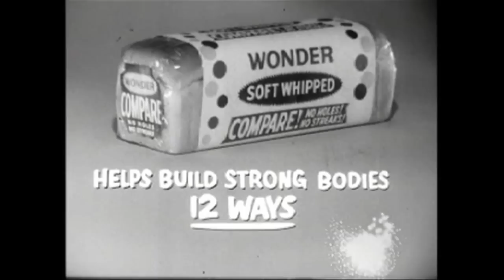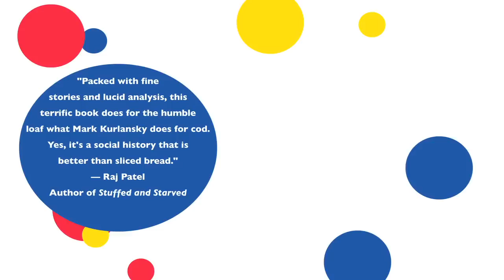White Bread: A Social History of the Store-Bought Loaf [Book Trailer]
How did white bread, once an icon of American progress, become "white trash"? In this lively history of bakers, dietary crusaders, and social reformers, Aaron Bobrow-Strain shows us that what we think about the humble, puffy loaf says a lot about who we are and what we want our society to look like.

White Bread teaches us that when Americans debate what one should eat, they are also wrestling with larger questions of race, class, immigration, and gender. As Bobrow-Strain traces the story of bread, from the first factory loaf to the latest gourmet pain au levain, he shows how efforts to champion "good food" reflect dreams of a better society-even as they reinforce stark social hierarchies.

In the early twentieth century, the factory-baked loaf heralded a bright new future, a world away from the hot, dusty, "dirty" bakeries run by immigrants. Fortified with vitamins, this bread was considered the original "superfood" and even marketed as patriotic-while food reformers painted white bread as a symbol of all that was wrong with America.

The history of America's one-hundred-year-long love-hate relationship with white bread reveals a lot about contemporary efforts to change the way we eat. Today, the alternative food movement favors foods deemed ethical and environmentally correct to eat, and fluffy industrial loaves are about as far from slow, local, and organic as you can get. Still, the beliefs of early twentieth-century food experts and diet gurus, that getting people to eat a certain food could restore the nation's decaying physical, moral, and social fabric, will sound surprisingly familiar. Given that open disdain for "unhealthy" eaters and discrimination on the basis of eating habits grow increasingly acceptable, White Bread is a timely and important examination of what we talk about when we talk about food.

Buy White Bread: A Social History of the Store-Bought Loaf\